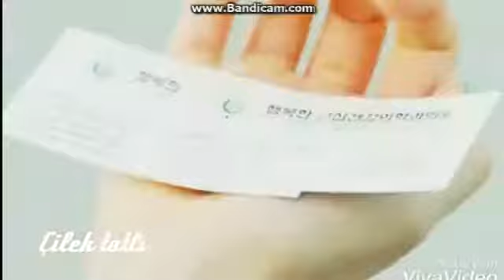The Bride of Habaek - Yarım Kalanlara Rağmen (KORE KLİP)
Dizi :The Bride of Habaek
Şarkı :Zeynep Sağdaş - Yarım Kalanlara Rağmen
Yarın video yayınlayamayacağım 15 Temmuz nedeniyle Kendinize iyi bakın :)
instagram hesabım: